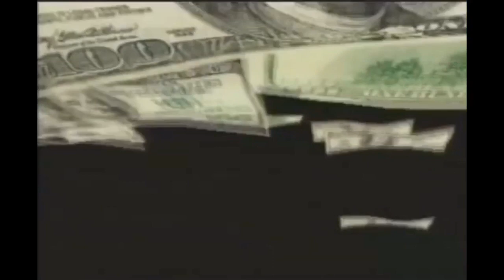WWE Shane McMahon Titantron (WWE Wrestlemania X8)